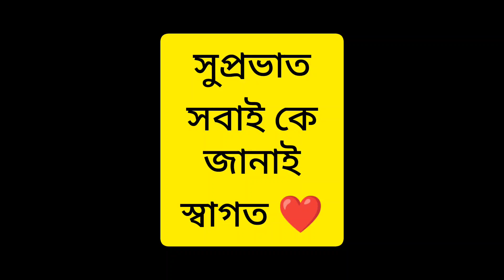নিজের জন্য কোনো খাবার করতে ইচ্ছা করে না।bengalivlog